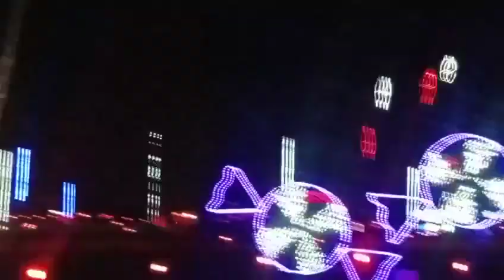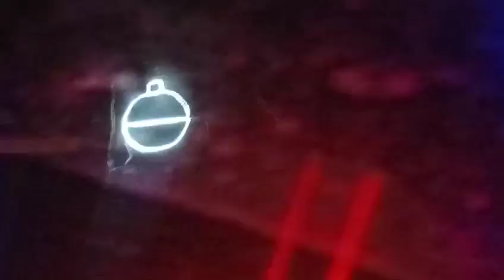Christmas lights part 2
/ guitarsensation   sub_confirmation=1

Transcript